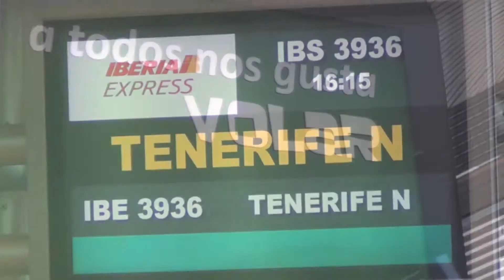Nocturnas en la leprosería de Abades (Tenerife)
Localización inmejorable al Sur de la isla de Tenerife. Cuartel militar-antigua leprosería de Abades. Un 10.